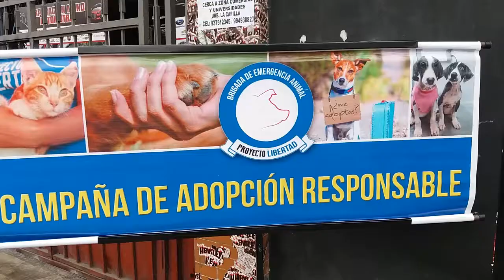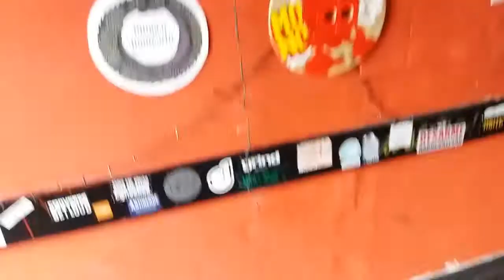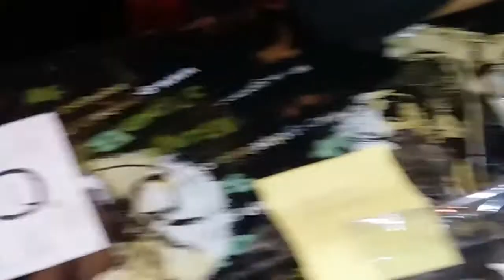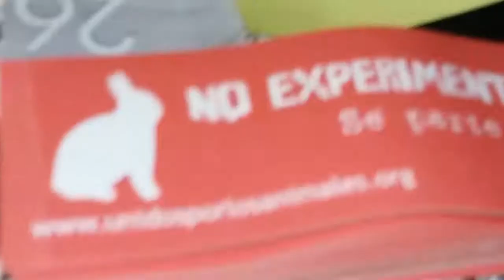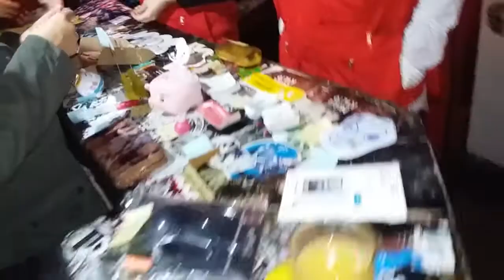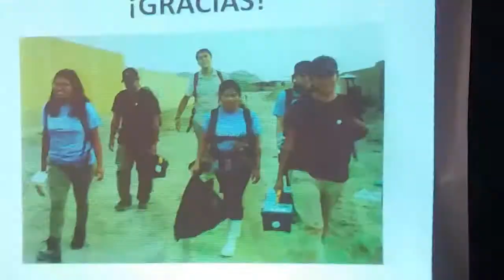RUTA + ACTIVISMO: Coma i Punto + Brigada de Emergencia Animal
Hola amigxs!
El día de hoy los invito a conocer un poco más sobre el restaurante Coma i Punto

Estuve hoy participando del Almuerzo Benéfico por los animales rescatados y pude recoger la información que el día de hoy les traigo.

Muchas gracias por estar ahí! Sigamos luchando por los animales.

Tema: War Eternal - Arch Enemy (Instrumental)